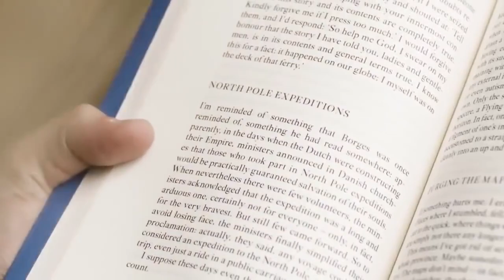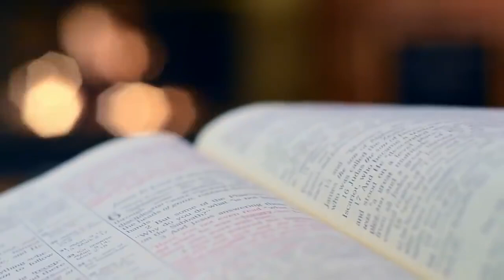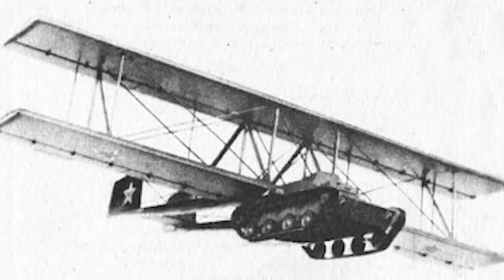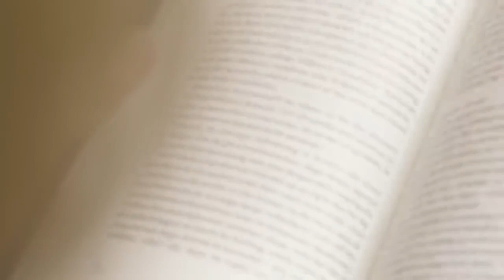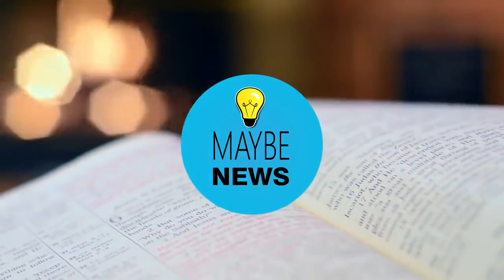10 WYNALAZKÓW, KTÓRE NIE MAJĄ SENSU